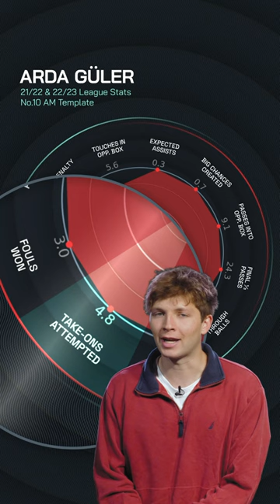🤯 €17.5m Release Clause?! Arda Güler Scout Report